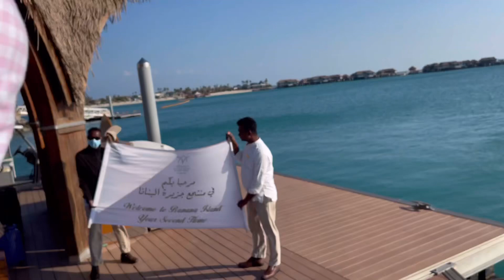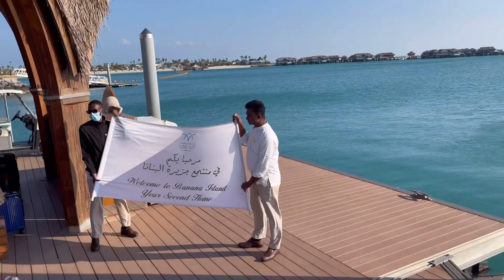First Island Trip🏝️|Travel Vlog to Banana Island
Island trip
the wind island
travel vlog
Best Island trip
banana island resort
banana island qatar
banana island tour
Banana island